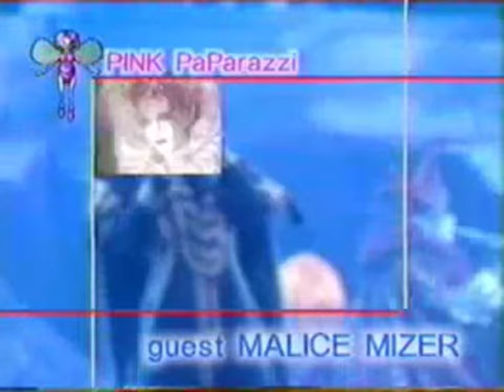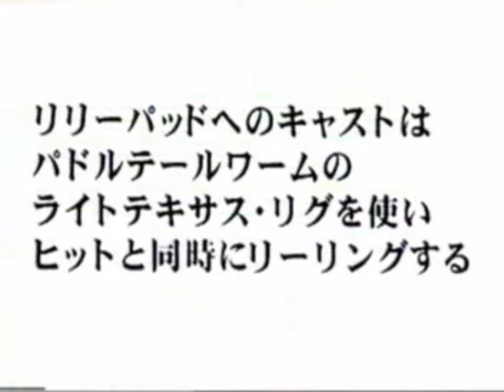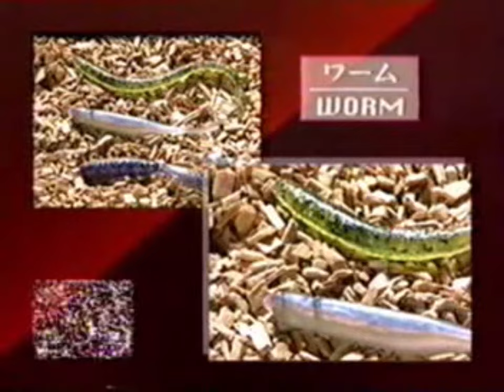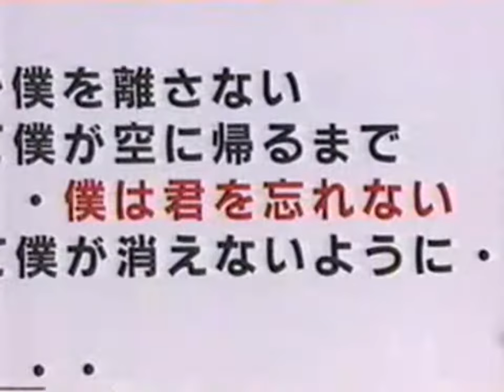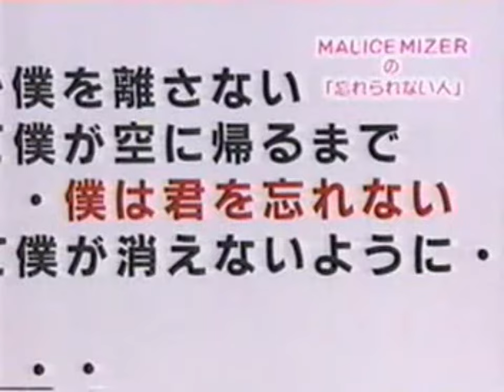[ENG SUB] Malice Mizer Fishing Lessons - Pink Paparazzi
This is Malice Mizer's appearance on Pink Paparazzi in 1998, all in one part with English subs, so make sure captions are on. There are a few games and segments, and a performance of Le Ciel at the end.

I used abstract_raven's translations from LJ. The captions are open for editing if there are any mistakes :)